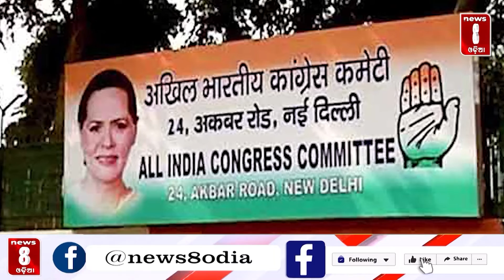Who will be the Congress President? || News8odia || Odisha